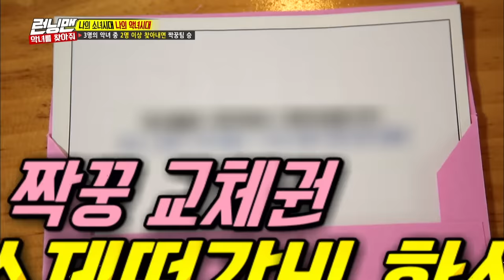[RUNNINGMAN THE LEGEND] 🔥Dance Battle SNSD vs Runningman🔥 and 'Yoojaesuk' game (ENG SUB)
23:34 Kwangsoo = handmade Jelly⁉

Ep.363